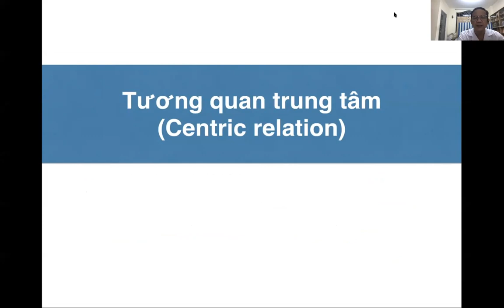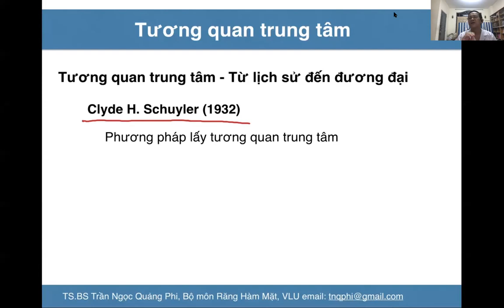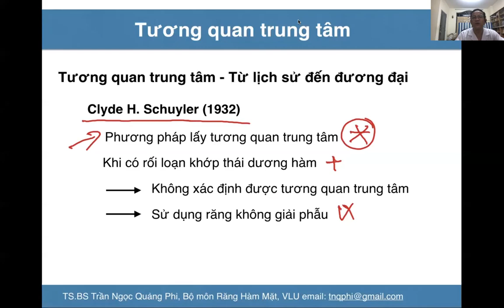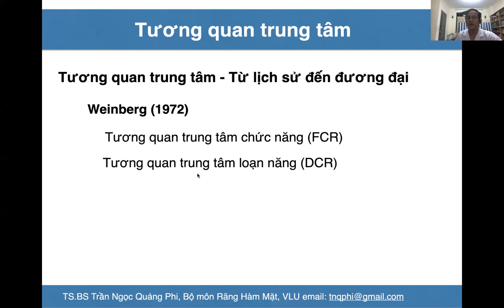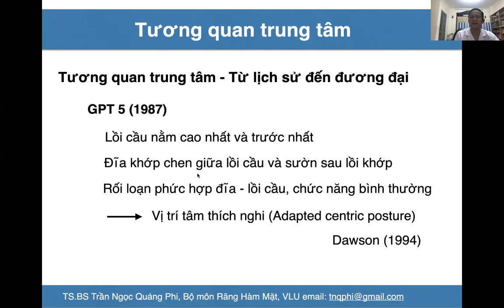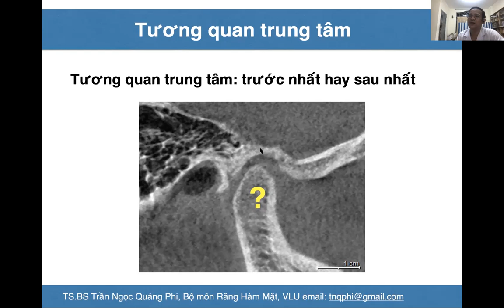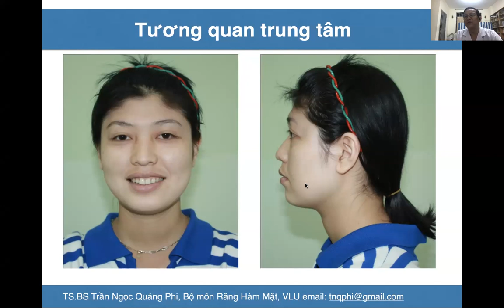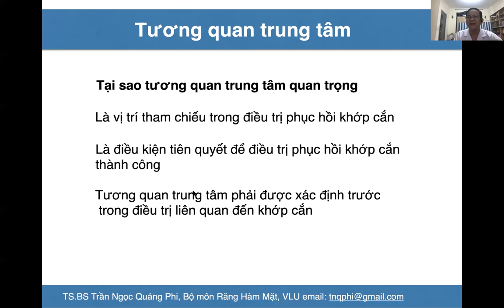Tương quan trung tâm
Tương quan trung tâm và ứng dụng lâm sàng